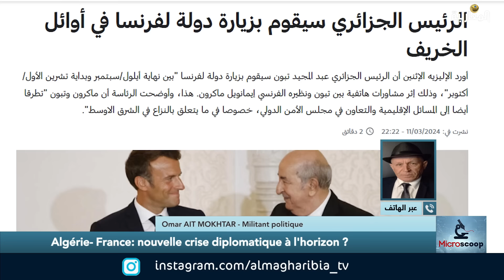Algérie-france : Nouvelle crise diplomatique à l'horizon ?! P2